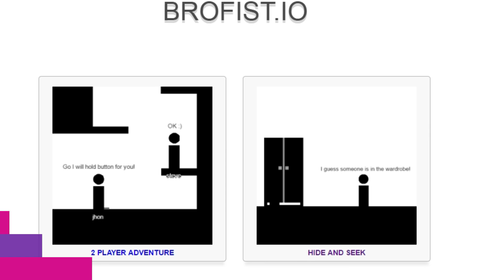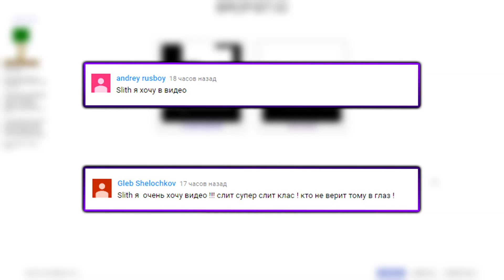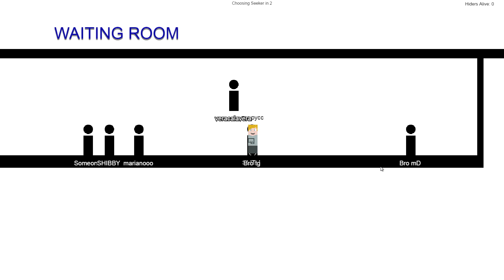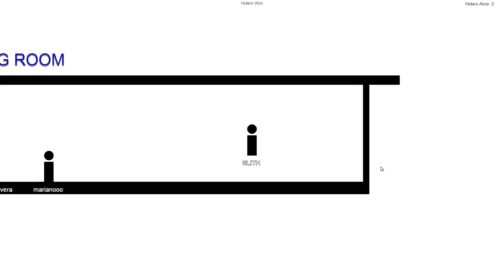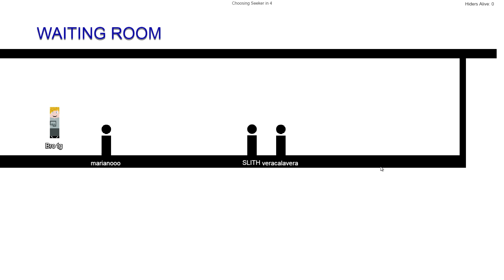ПРЯТКИ ОНЛАЙН! СЕКРЕТНЫЕ МЕСТА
Прятки онлайн в игре Brofist.io - новая io игра, в котором доступно 2 режима: 2 PLAYER ADVENTURE и HIDE AND SEEK. Угадай всех персонажей со скинов и пиши в комментарии!
Играть онлайн (лучше, чем Minecraft)